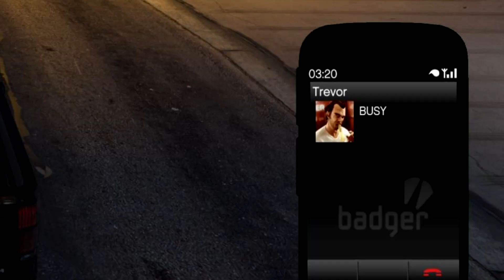What Happens if You KILL Michael's Family During The SCARY Ritual in GTA 5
GTA 5 What happens if you kill Michael's family during the GTA V scary ritual (secret haunted scene). In this scary Grand Theft Auto 5 video you'll find out what happens if you play as Franklin and meet Michael's family and kill them during their secret ritual in Michael's house at 3AM after the final mission - The Time's Come, which is also known as Ending B or Option B.

CREDITS
Madd Carl (What Happens If You Kill Michael's Family During The Scary Ritual in GTA 5? (Haunted Scene))